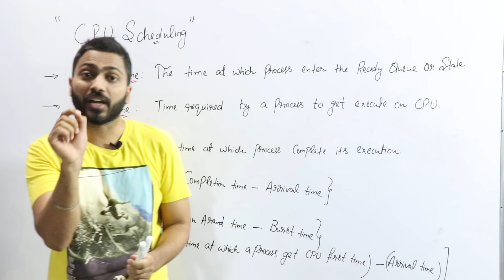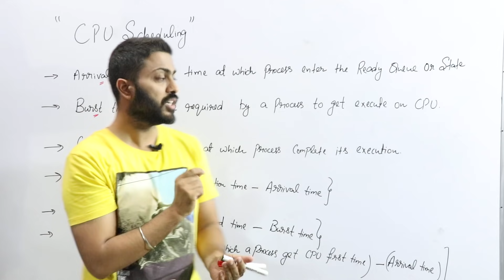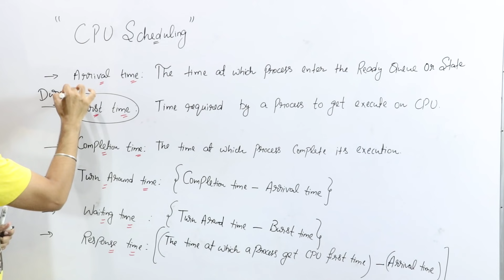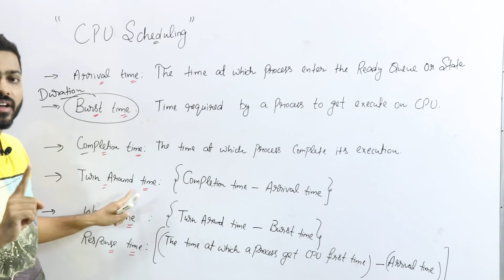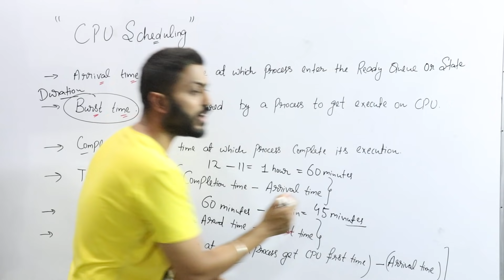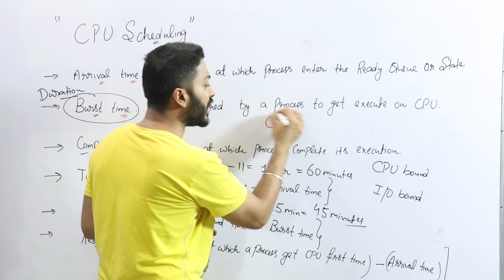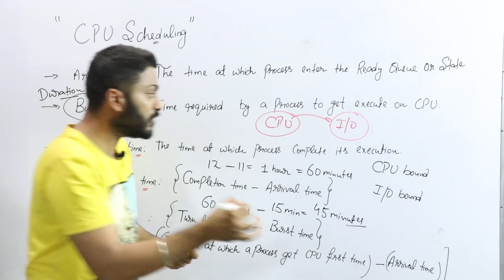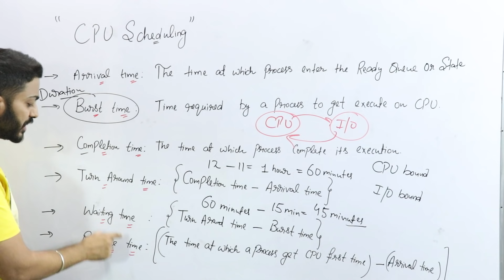L-2.2: What is Arrival, Burst, Completion, Turnaround, Waiting and Response time in CPU Scheduling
In this video, Varun sir will explain various times in CPU Scheduling. Here are few parameters:
Arrival time: The time at which process enters ready queue or state.
Burst time:  The time required by process to get execute on CPU.
Completion time:  The time at which process complete its execution.
Turnaround time: {Completion time - Arrival time}
Waiting time: {Turn Around time - Burst time}
Response time: {The time at which a process get first time} - {Arrival time}.
Timestamps:
0:00 - Introduction
0:22 - Arrival time
0:39 - Burst time
1:55 - Completion time
2:43 - Turn-around time
3:48 - Waiting time
7:30 - Response time